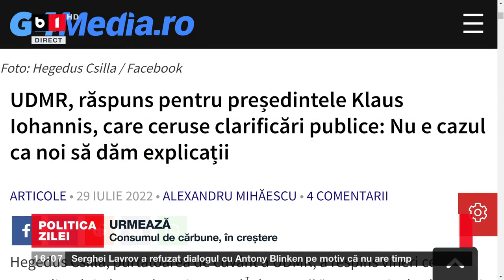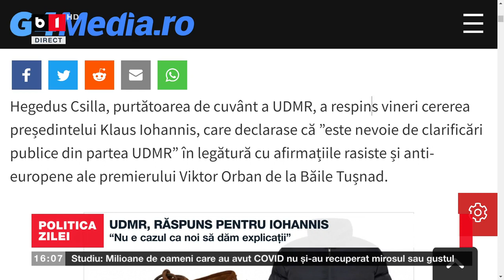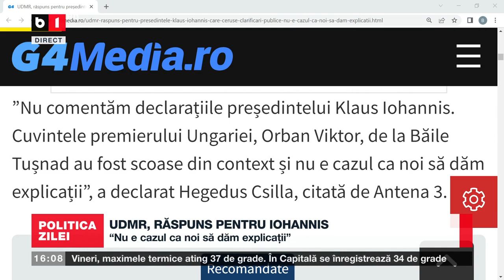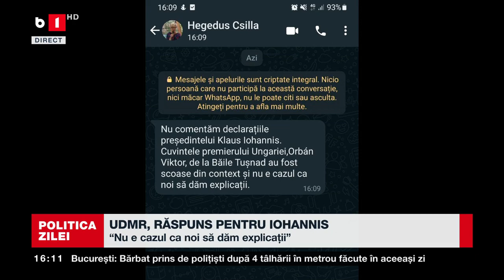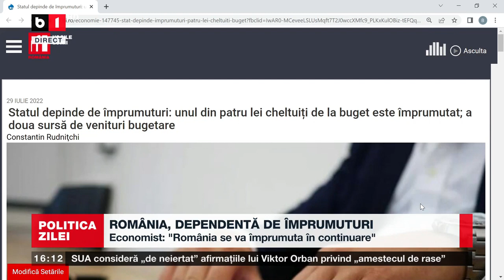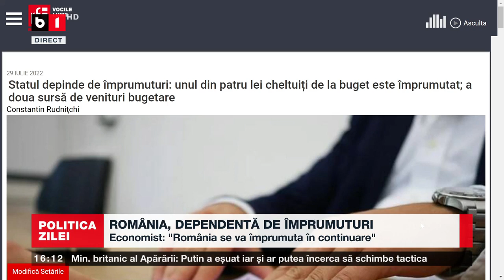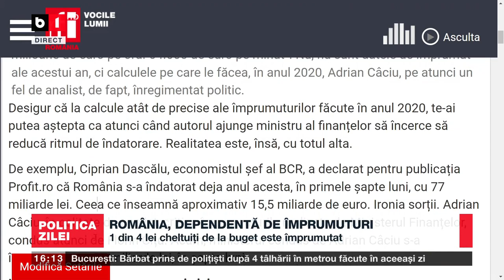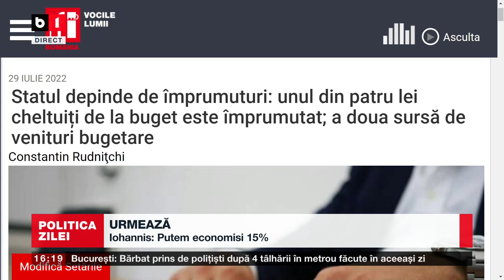POLITICA ZILEI. CINE ȚINE UDMR LA GUVERNARE? M. NEAGRĂ. CÂT CONTROL ARE ARMATA RUSĂ? P2/2